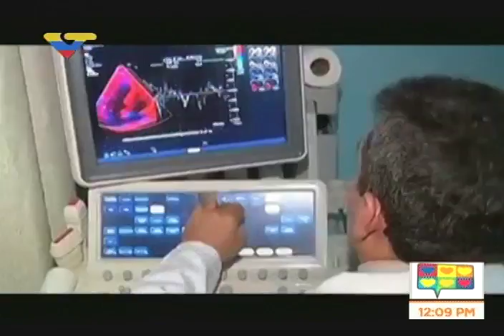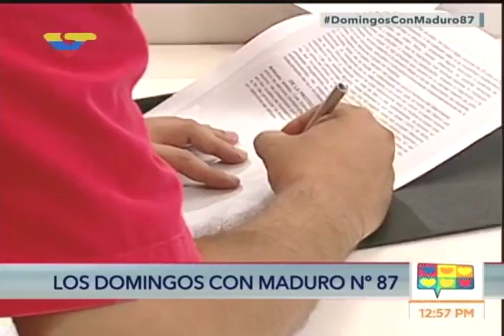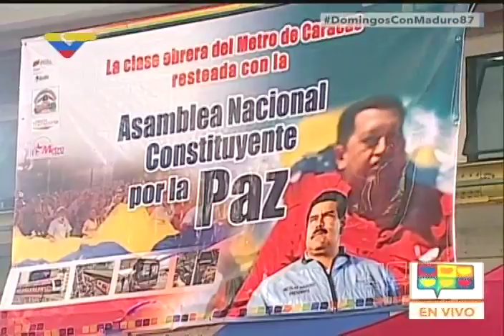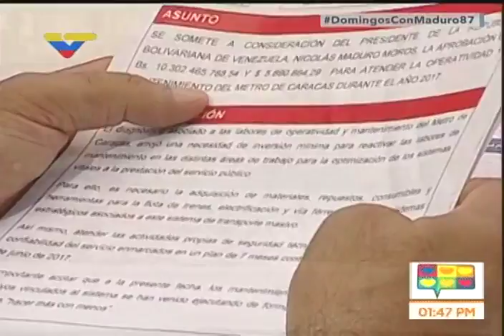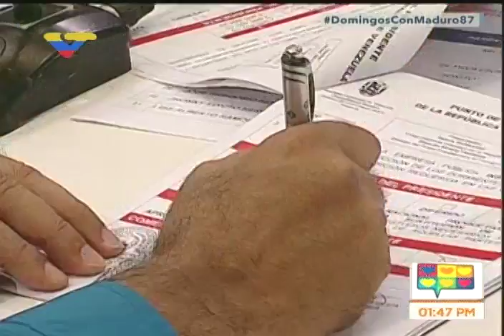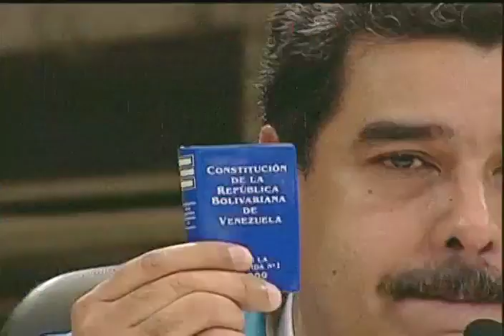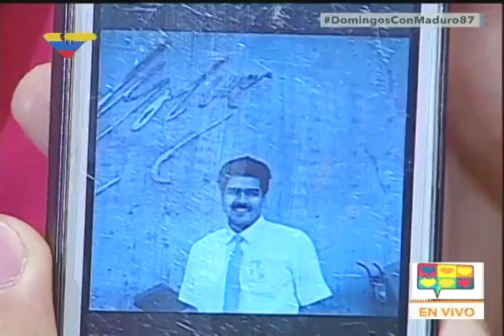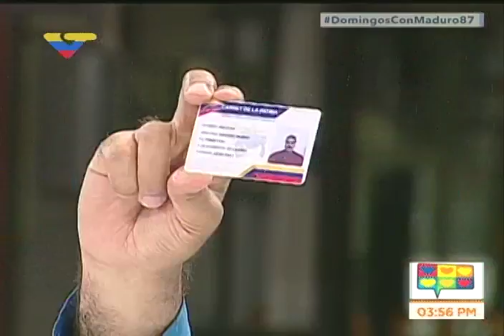Los Domingos con Maduro #87, programa completo desde el Metro de Caracas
Conducido por el presidente Nicolás Maduro, transmitido el domingo 21 de mayo de 2017